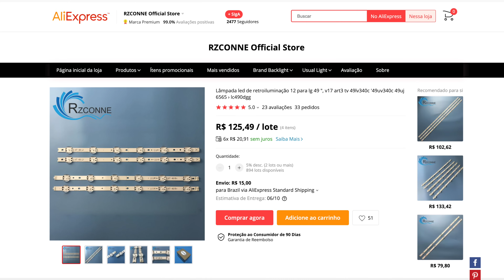Fui pego de SURPRESA | Minha TV LG com PROBLEMA na IMAGEM e como fiz pra RESOLVER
Neste vídeo mostro um problema bem chato que aconteceu na imagem da minha TV 4K LG UJ6565 de 49 polegadas. Tenho esta televisão aqui em casa há 2 anos e meio e ela começou a apresentar recentemente um defeito na tela que deixava as imagens azuladas. O motivo? Um processo precoce de azulamento dos LEDs traseiros (também conhecidos como backlight). Descubra o que ocorreu e como resolver este problema nas TV's LG afetadas.

Link para LEDs de reposição no Aliexpress (TV UJ6565)

Quer que eu te avise quando saírem vídeos novos? Então entra no meu canal do Telegram:
Este é um canal de tecnologia. Abaixo estão links de equipamentos e produtos que recomendo. Adquirindo qualquer um deles por esses links você faz o canal crescer e me ajuda a receber uma pequena comissão:

Caixinhas Echo
Echo Dot com Relógio
Echo Show 5
Echo Show 8
Amazon Echo
Echo Studio

Câmeras Inteligentes
Câmera DCS-8000LH
Câmera Positivo 360

Iluminação Inteligente
Lâmpadas Smart Xiaomi Yeelight
Lâmpadas Smart Philips Hue
Interruptor Sonoff TX
Interruptor Sonoff T2
Sonoff Mini

Mais gadgets que recomendo
Multiplicador de Tomadas com Disjuntor
Geonav Controle Infravermelho
Positivo Controle Infravermelho
Powerbank Xiaomi 20.000mAh

Pra deixar tua casa igua a minha (só itens idênticos aos que tenho aqui):
Luminária de Chão tipo tripé
Luminária de Chão tipo pedestal
Abajur Taschibra
Geladeira Brastemp (BRM44)
Ar-condicionado Daikin (18000 BTU, só frio)

Quer aprender como filmar, editar e crescer um canal no YouTube comigo? Então cadastre-se: